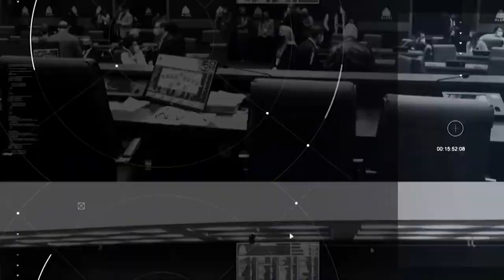Plenário em Questão - Quinta - 08/02/23